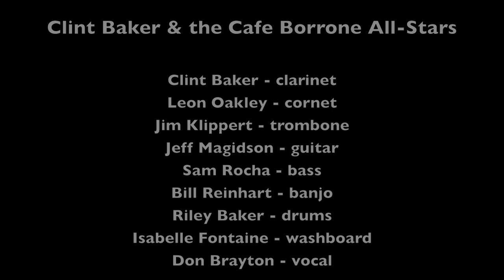Clint Baker & the Cafe Borrone All-Stars "Tishomingo Blues"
Clint Baker and the Cafe Borrone All-Stars play "Tishomingo Blues" on June 10, 2011 at Cafe Borrone in Menlo Park CA.

Musicians are:  Clint Baker, clarinet; Leon Oakley, cornet; Jim Klippert, trombone; Jeff Magidson, guitar; Sam Rocha, bass; Bill Reinhart, banjo; Riley Baker, drums; Isabelle Fontaine, washboard; and Don Brayton, vocal.